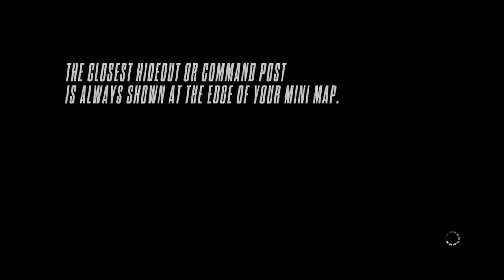RC: GT FAIL*